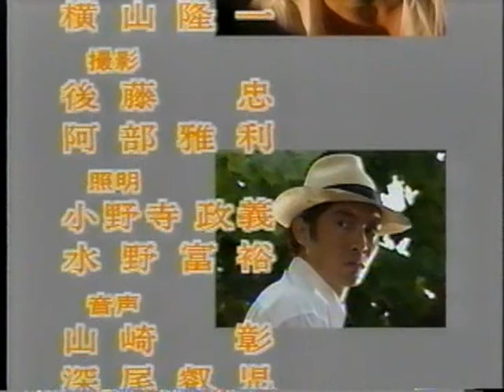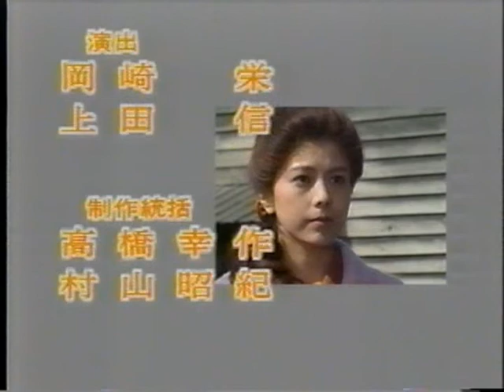NHKの酷い反日捏造ドラマ～スレンセンさんの場合～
1993年に放送されたNHKドラマ「エトロフ遥かなり」に見る酷い捏造。
当時10代だった私も？な感覚で見てました。
この頃から酷かったんですね。
改めてはらわたが煮えくり返ってきます。